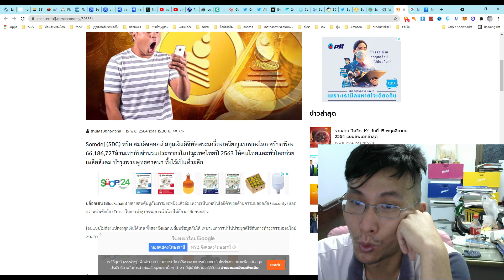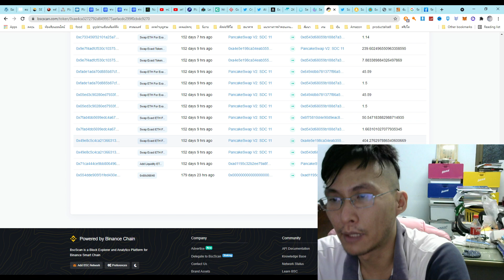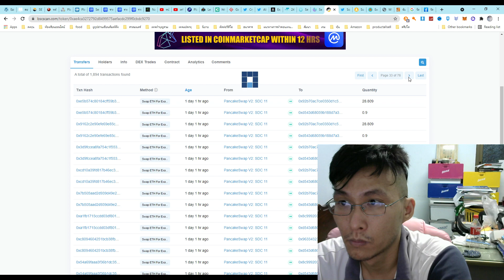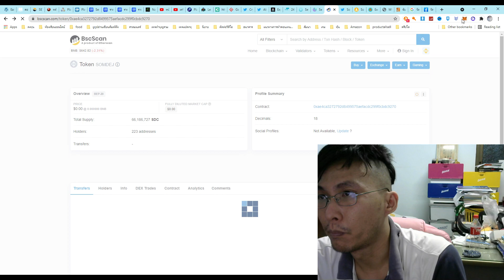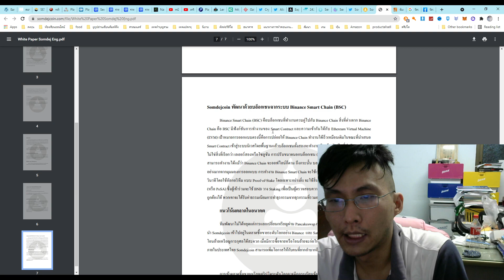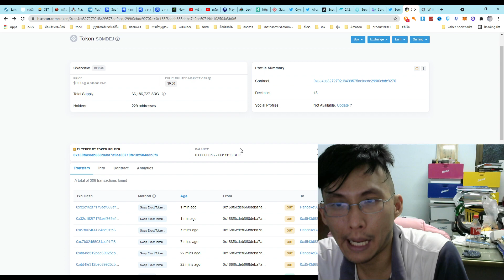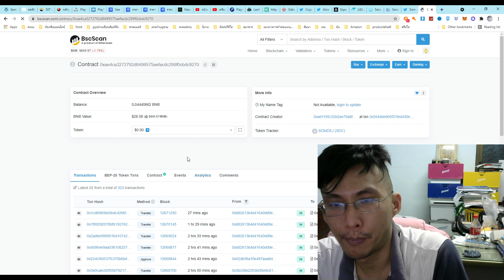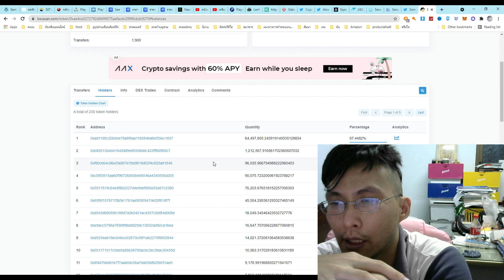ตามข่าวกันหน่อยโทเค็นสมเด็จ/sdc.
เหรียญนี้ออกมานานแล้วนะครับ ถ้าคนทำบริสุทธิ์ใจจริงๆ ช่วยบอกให้ชัดหน่อยว่า ทำไมโฮลหลายบัญชีจัง

ถ้าจะทำให้โยงไปที่กระเป๋าของวัดโดยตรงมันจะดูเป็นสิ่งที่ดีกว่า

สำหรับตัวผมมันไม่ผิดนะที่จะทำ แต่มันน่าผิดหวังมากเลยว่ะ

ที่ทำแล้วไม่ทำให้วัดจริงๆ

สร้างtoken,Cryptocurrency,Crypto,NFT,Crypto คือ,NFT คือ,Binance,Bitkub,คริปโต,คริปโท,เหรียญคริปโท,Shitcoin,บิทคอยน์,สายฟาร์ม,Bitcoin,Cryptobobo,Dogecoin,Shiba inu,เหรียญหมา,DeFi,ฟาร์มเหรียญ,ซื้อเหรียญ,Ada,Cardano,Matic,ข่าวเหรียญ,เหรียญไหนดี,ข่าวคริปโต,Altcoin,MOBA NFT,Play2Earn,Solana,bitcoin,บิตคอยน์,ลงทุน,investment,เริ่มลงทุน,เริ่มลงทุนบิทคอยน์,คำเตือน,ระวัง,โดนหลอก,ใครถือคริปโต,myescape,ผมป้อมนะครับ